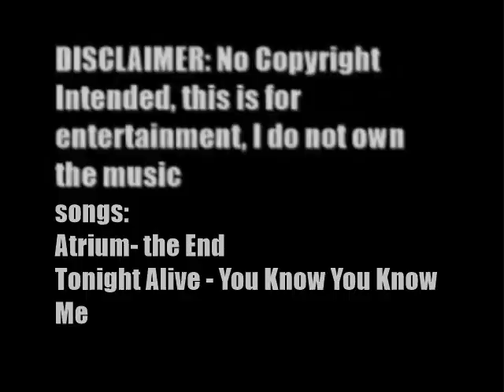WWAJ Retro Crashdown 2022, Puerto Rico Backyard Wrestling Lucha Libre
in this Retro Crashdown we have the following matches:
Darkness Falls vs Dark Angel & White Venom
Virus vs Jason Killer